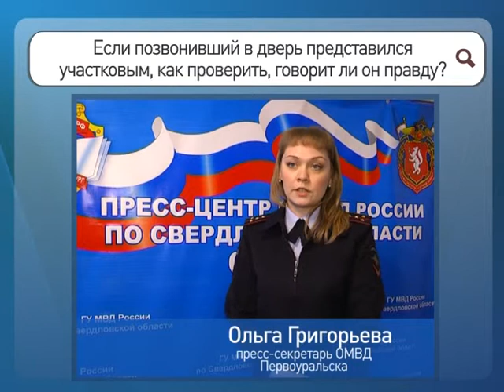Спрашивали? Отвечаем! 26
Если позвонивший в дверь представился участковым, как проверить, говорит ли он правду?